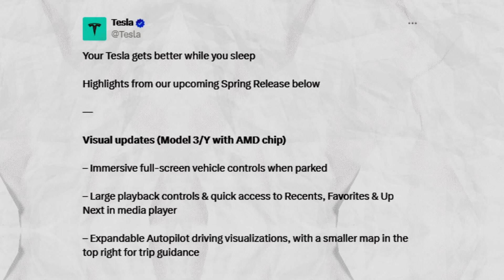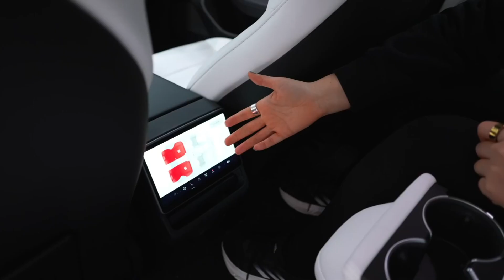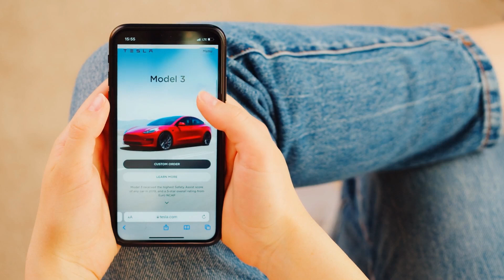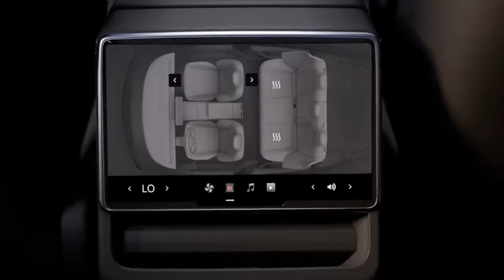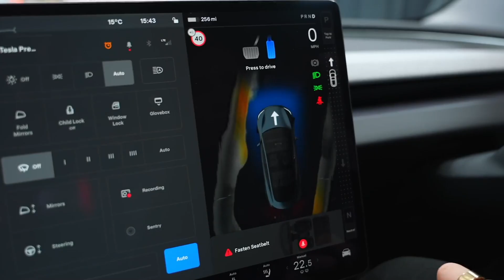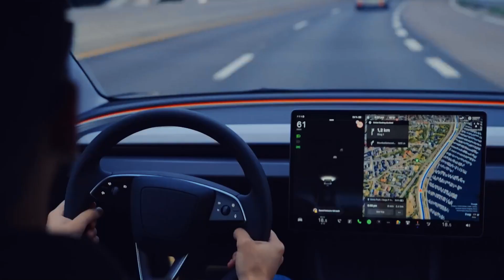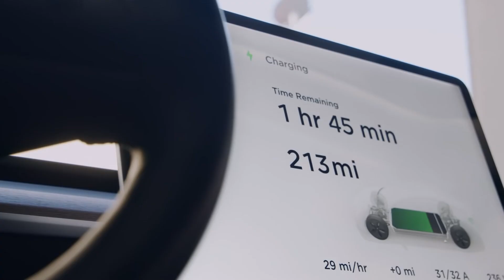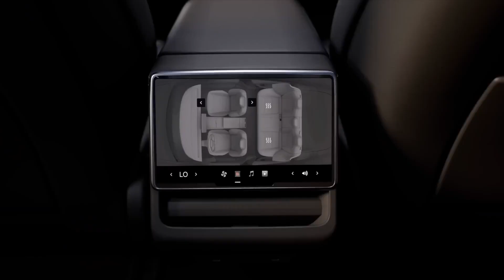2024 Tesla Model 3 Refresh: The Best EV for Beginners!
Become a subscriber today and join an amazing community of people who share in our vision for a brighter, healthier environment and where cars are amazing in their technological advancements.

Get early access to videos, polls, new content and influence the channel the way you want to see it.

Links:
CarCovers - customise a car cover that will guarantee to fit

CanvasBack - Car canvas covers for your cars interior

JuniaAI - free AI tool, to help with all kinds of tasks.

High Quality Products - Shop everything you may need to grow your lifestyle, business or even personal products

Carmel Limo - Earn Airline miles, better than a taxi, cheaper than an Uber, easier than a shuttle.

UNice Hair - Hair care products for all people who like to drive fast!